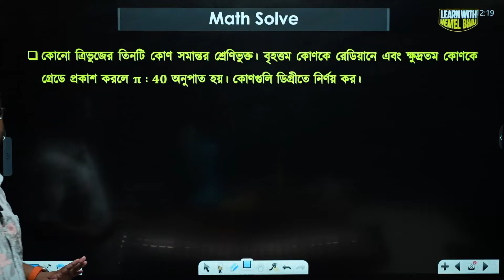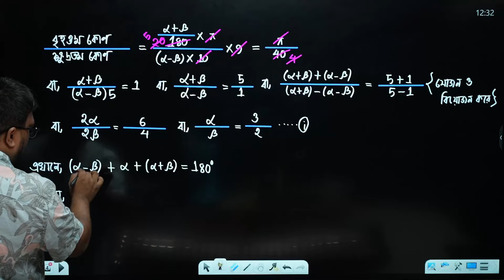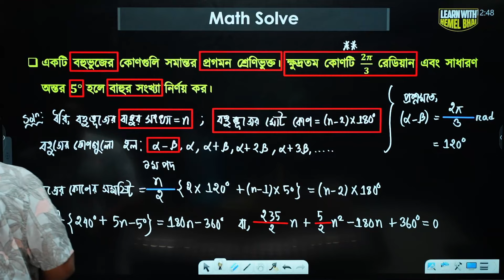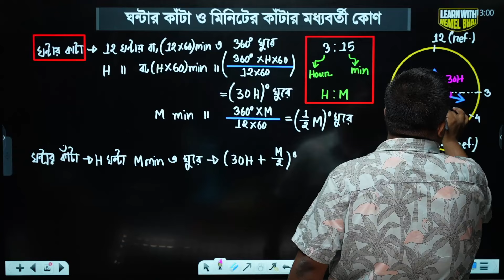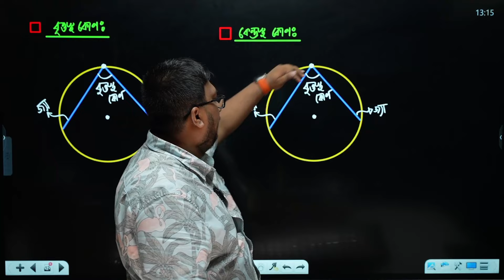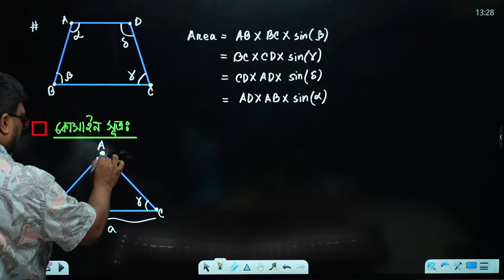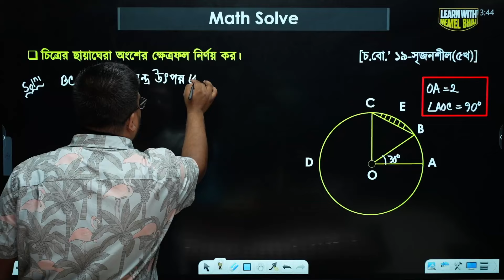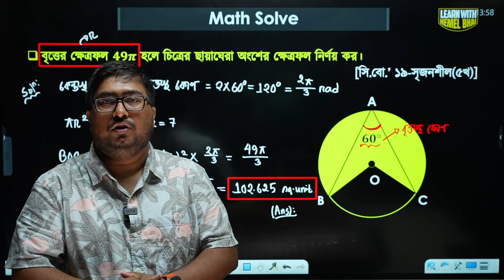Lec 02: ত্রিকোণমিতিক অনুপাত [ঘণ্টার কাঁটা ও মিনিটের কাঁটার মধ্যবর্তী কোণ, বৃত্তকলার ক্ষেত্রফল]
PDF File:
Pay 150/- monthly if you can.
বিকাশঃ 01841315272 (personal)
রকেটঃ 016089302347